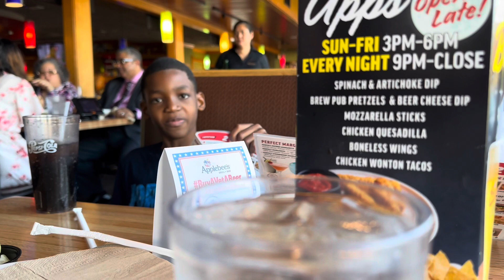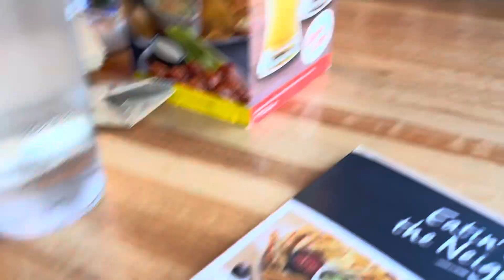Weekly Vlog: Get Air Trampoline Park, Hiking...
Welcome, amazing viewers, to another exciting week on my channel! 🌟 Whether you’re a longtime subscriber or a newcomer, I’m thrilled to have you join my weekly vlog adventure. 🚀 This week, I’m taking you on a journey through scenic hikes, bouncing fun at the trampoline park, and satisfying our taste buds at Applebee’s. 🏞️🤸‍♂️🍎 Your loyalty means the world to me, and I can’t wait to share these incredible moments with you. So, sit back, relax, and let the good times roll. 🎉 Thank you for being a part of my fantastic community!